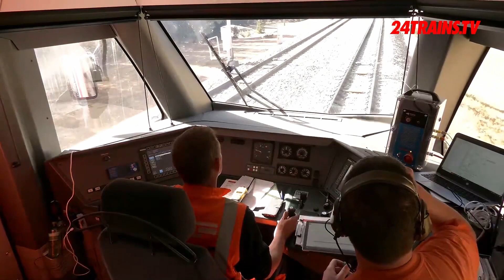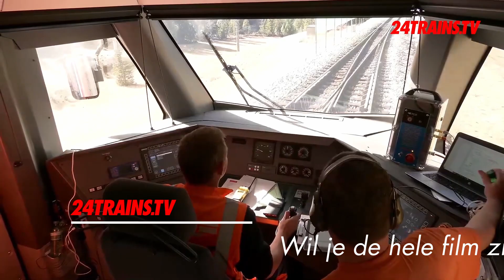Nummer 1: Wereldrecord langste trein | Number 1: World record of the longest train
De nummer 1 van de top 10 van 2022 is ons live verslag geworden van de recordpoging van de RhB om de langste reizigerstrein ter wereld te laten rijden.

We wensen jullie allemaal een Gelukkig Nieuwjaar toe!

The number 1 of the top 10 of 2022 has become our live report of the RhB's record attempt to run the longest passenger train in the world.

Do you want to watch this train film? Then go to 24Trains.tv as fast as possible and take out a subscription!

We wish you all the best for the New Year!

this video has English & German subtitles